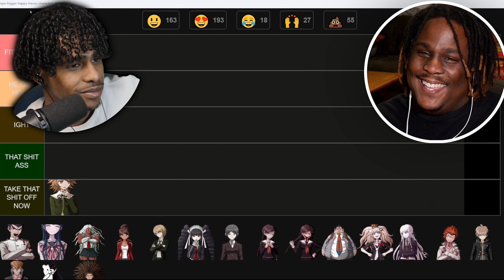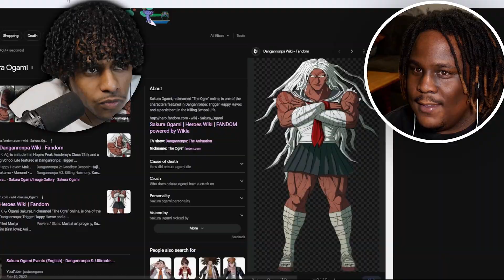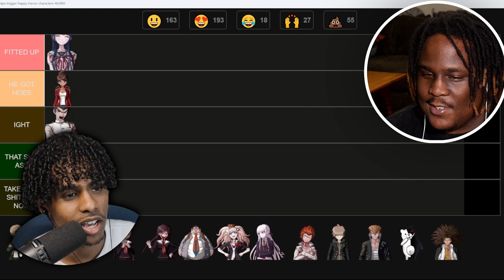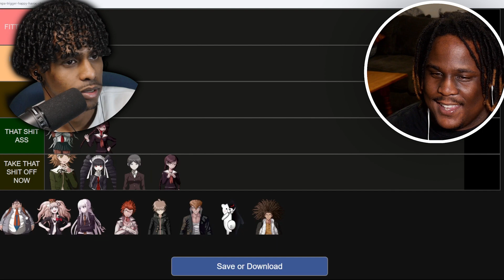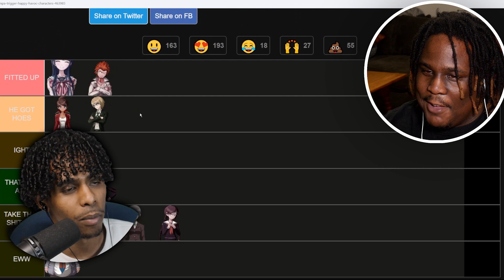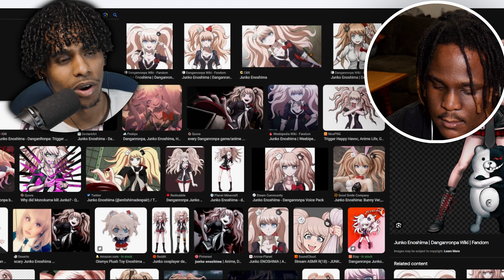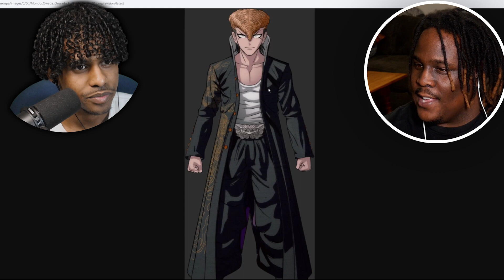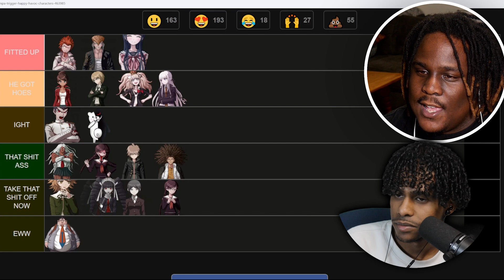I Made Him Rate Danganronpa Characters... ft.@YourTruCaptain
Ranking Every Danganronpa Characters Drip From Best to Worst!

In this Ranking Every Danganronpa Character From Best to Worst video, Takumi Senpai Is Ranking Every Danganronpa Character From Best to Worst.  Watch till the end to see what happens!

Don’t forget to ring the 🔔 so you never miss a video!

PSALM 28:7
“The Lord is my strength and my shield; in him my heart trusts, and I am helped; my heart exults, and with my song I give thanks to him.”